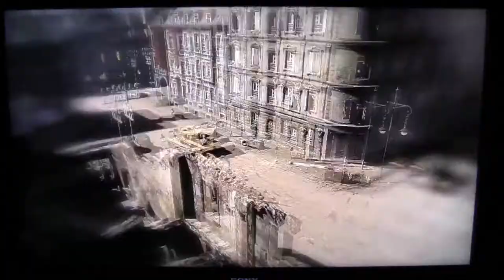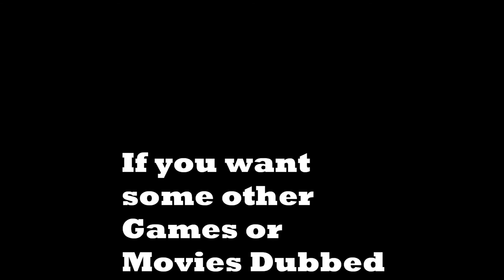Skitzo Sniper (Funny)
Sniper Elite V2 Gameplay + little bit of spice